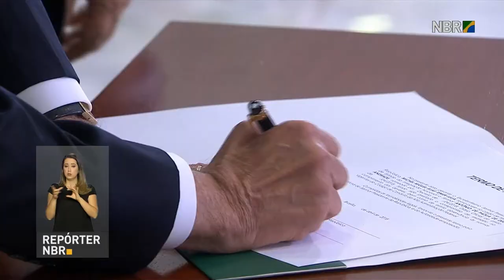Ministros da área social tomam posse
REPÓRTER NBR - 10.04.18: ministros da Educação, Integração Nacional, Esporte e Desenvolvimento Social assumiram as pastas nesta terça-feira.